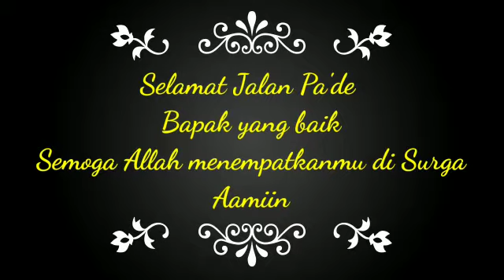In Memoriam Suamiku 😍😍 😍⚘🌼🌹🌻🌹☘🌸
Kami semua masih sangat menyayangimu tapi Allah lebih menyayangimu
Almarhum meninggal tanggal 22 Juli 2021 di RS Wirabuana Palu karena Sakit

video dibuat oleh Donggala Media. Pemda Kabupaten Donggala, Sulawesi Tengah